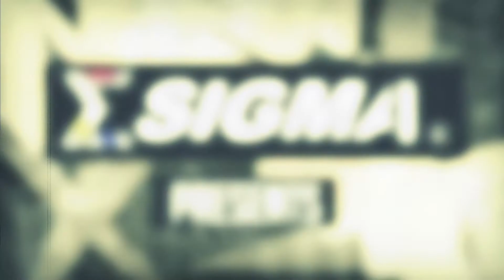赤牛 2017年度夏コンテスト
学生ダンサーの頂点は誰だ！！？
関東一、そして日本一を目指す
本気の闘いが今ここに。